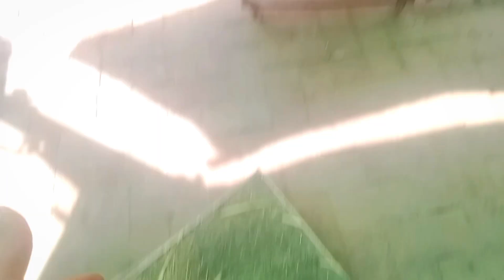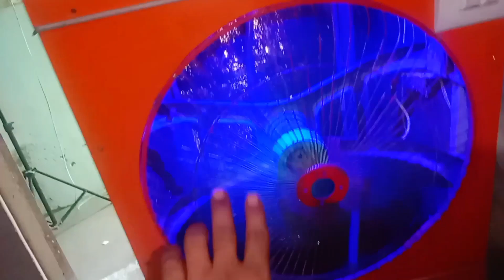AIR COOLER KO GHAR MEIN KHUD TYAR KAREN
Air cooler ko ghar mein khud taiyar Kiya